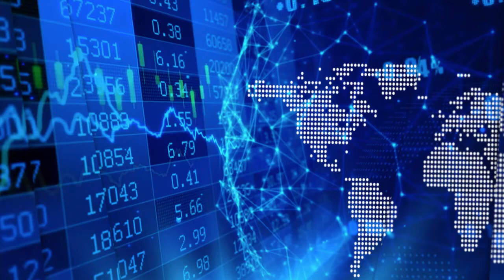Brendon Grunewald of Moovly talks about why video content creation is king during Covid and beyond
In a recent InvestorIntel interview Peter Clausi speaks with Brendon Grunewald, Co-Founder and CEO of Moovly Media Inc. (TSXV: MVY) about recent advances in Moovly’s video content publishing platform.

“One silver lining to the pandemic is people having to discover new ways of learning and working, and video is becoming an essential part of that,” Brendon said. “I believe that’s not just related to Covid, but that is part of a long-term trend.”

Moovly has also taken advantage of the lockdown by adding new features to their already robust and feature-rich online video content creation platform. “Many of these new features are client-driven,” Brendon said, “particularly clients in the corporate enterprise space and education.”

The ability of users to create templates and upload and publish videos instantly “is a feature particularly appreciated by bigger organizations because they may have graphics specialists in their headquarters, but not everyone is a graphics specialist,” he continued. This allows a company to create a template “and then anyone in the field who can drive a mouse and a keyboard can actually adapt and customize it and make themselves look like content geniuses.”

“A lot of companies have amassed a sizeable number of PowerPoint presentations,” Brendon said, “and what they are looking to do is make them more engaging, particularly to the younger generation.” Brendon explains how the Moovly tool takes all the elements of each PowerPoint slide, including graphics and transitions, and automatically converts them to video. It automates the process and “saves a lot of time, which is its primary value.”

Last month Moovly also announced that it had integrated Google Translate into its platform, allowing for instant sub-titles for videos into more than 100 languages. Brendon told Peter that this is particularly valuable to multinational companies that need to have content translated and localized for multiple markets.

With over 3 million users, Brendon said that “our key value proposition is that we are trying to democratize the ability for everyone to really make high-end content.” And whether you are a big or small business, an individual, or an educator, Moovly, he continued, “really gives the tools to people to really make content with the click of a button.”